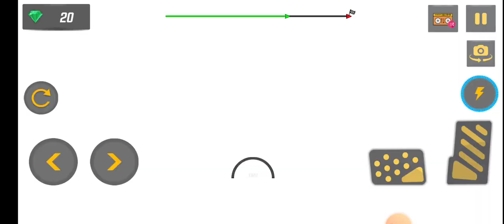GREATEST LANDING ¯\_(ツ)_/¯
»Try Ramp car stunts racing & crazy car driving. Enjoy GT racing stunts car games

Top Hashtag
Top Queries

car game
car game car game
carx street
car racer
car parking multiplayer
drift hunters
kar wala game
truck games
extreme car driving simulator
racing game